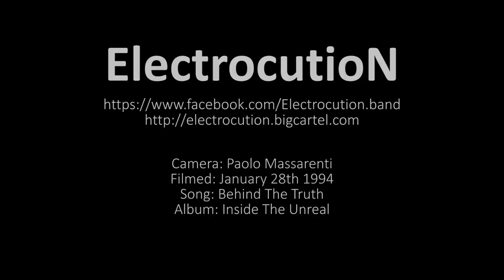ElectrocutioN - Behind The Truth (live in Correggio 1994 Reggio Emilia, Italy)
Electrocution " Behind The Truth" official live video, from the album "Inside The Unreal" (1993 Contempo/EMI; 2012 Goregorecords/Aural Music).
Written by S. Guadagnoli/M. Montaguti.
This video has been filmed at the live gig opening for Carcass (January 1994) at Correggio's Palasport (Reggio Emilia, Italy) during a date of the "Inside The Unreal tour" in 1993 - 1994.

On stage:
Mick Montaguti - Guitar and Growls
Alex Guadagnoli - Lead Guitar
Maxx Canali - Bass
Luca Canali - Drums

Filmed: January 28th 1994
Camera: Paolo Massarenti
Video editing: Alex Guadagnoli & Mick Montaguti.